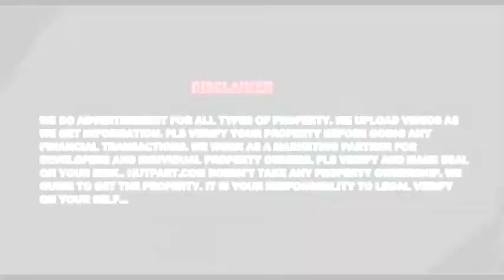Resale Land | For Sale | Rasapunja Kolkata Video no.528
Front - 47, Depth - 40 ,Resale land (3 katha 1 chatak 11 SFT) Rasapunja ( joka metro theke 2km) par katha( 8 lack kare )
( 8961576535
.8017025376 ) Or
Visit - Hutpart.com
___Thank  You__